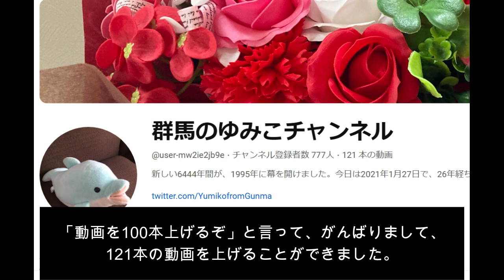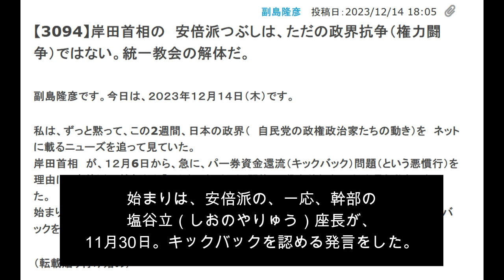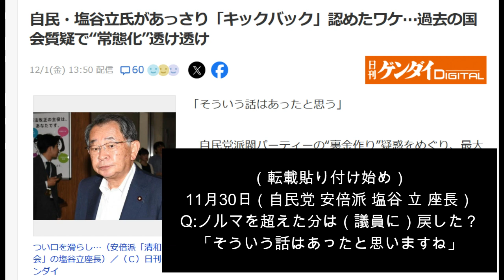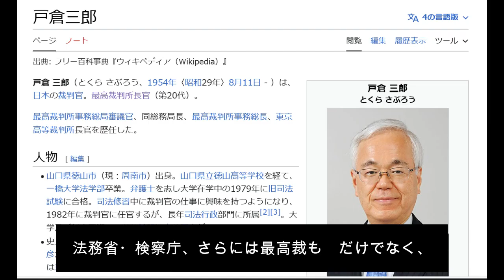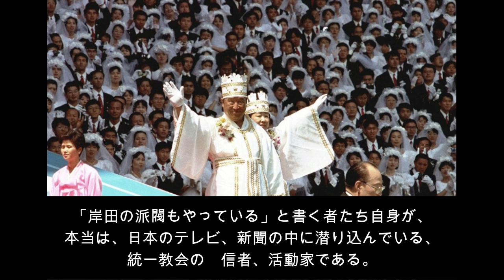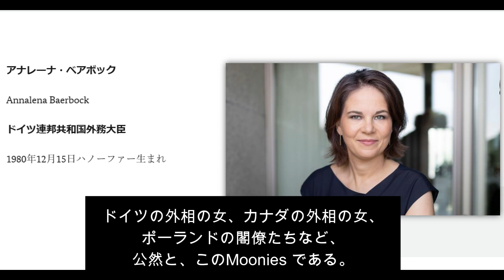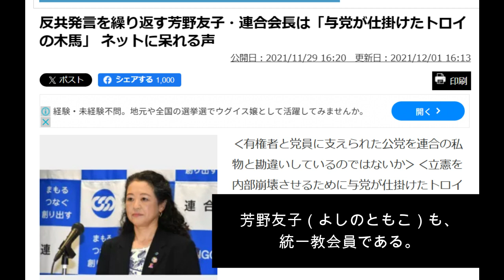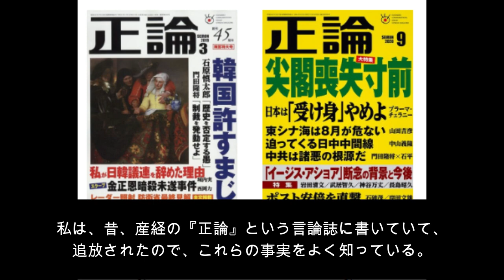【1】岸田首相の安倍派つぶしは、ただの政界抗争（権力闘争）ではない。統一教会の解体だ。 副島隆彦 投稿日：2023/12/14 18:05